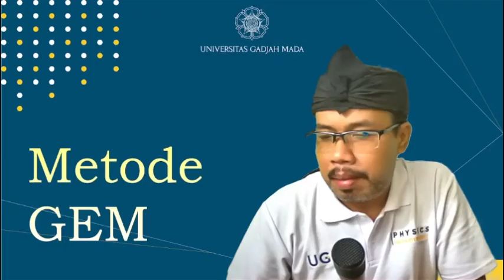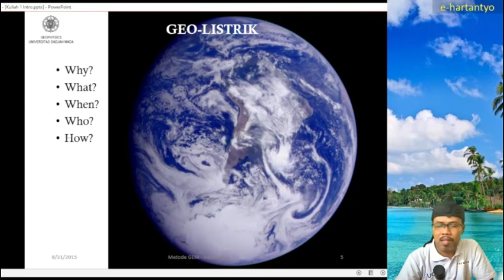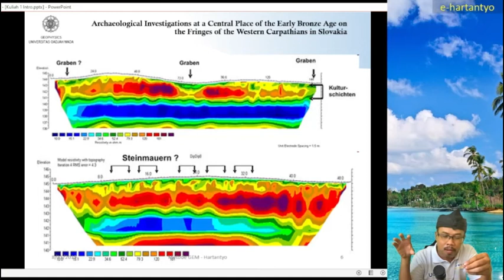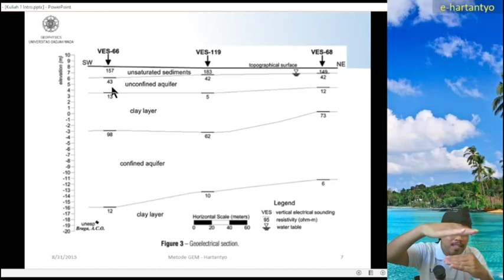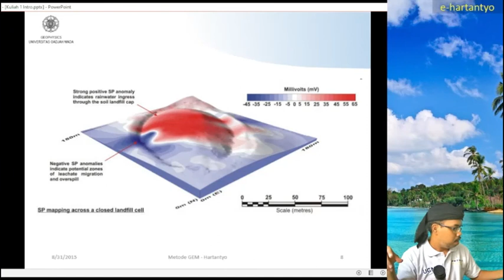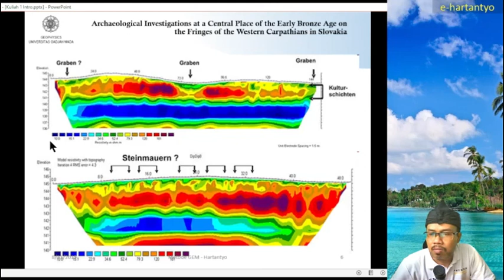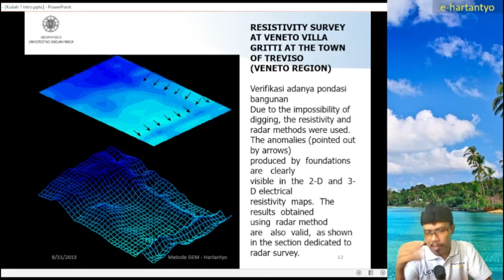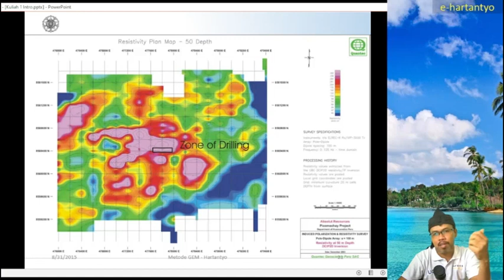Metode Geolistrik dan Elektromagnet - Introduction 1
Materi Geolistrik - Introduction bagian 1